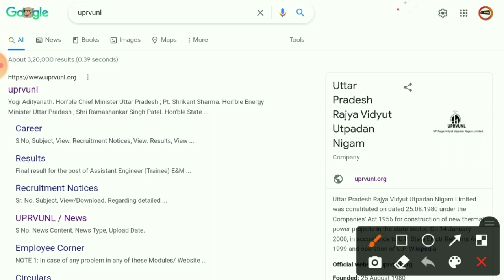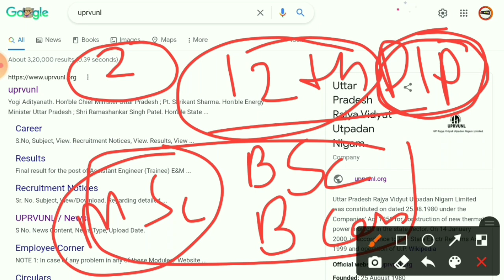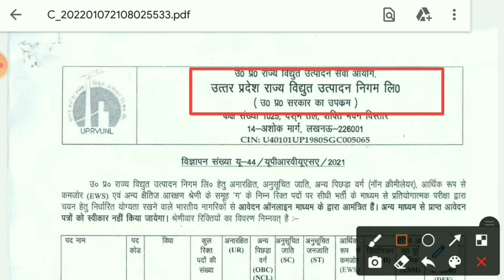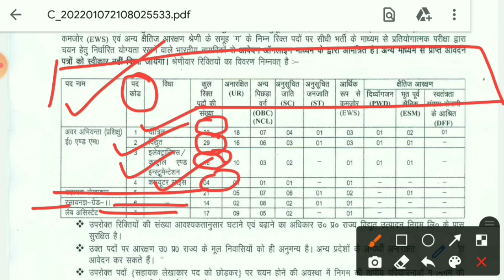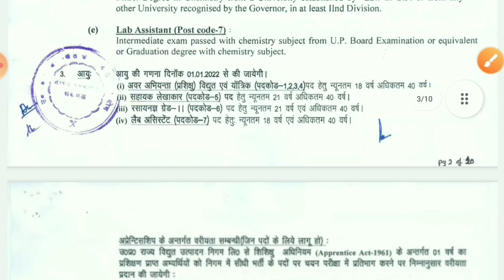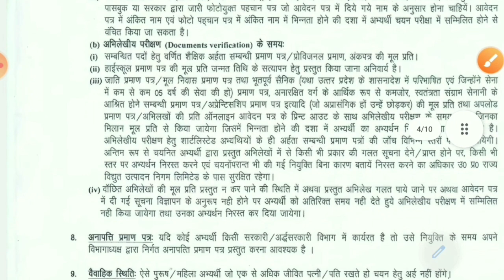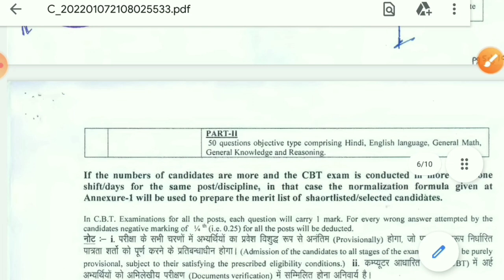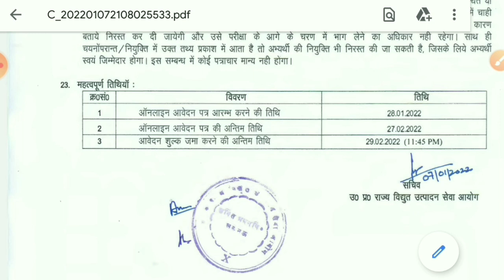UPRVUNL Junior Engineer Vacancy 2022|All India Eligible|Latest Jobs|UPRVUNL JE Notification 2022 OUT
naukri wala,
mechanical jobs,
diploma jobs,
civil engineering jobs for freshers,
electrical engineering jobs for freshers,
naukari wala,
electrical jobs,
diploma job,
mechanical jobs for freshers,
mnc company job vacancy 2021,
diploma campus placement 2021,
recruitment 2021,
electrical job,
solar interview questions and answers,
jobs for freshers 2021,
fresher jobs,
solar jobs,
diploma fresher job,
mechanical job,

kribhco recruitment 2021,
rrb sse recruitxment 2021,
l&t recruitment 2jobs

Uprvunl je Notification 2022 out
uprvunl je vacancy 2022
uprvunl je notification 2022
uprvunl je 2022
uprvunl je new vacancy 2022
uprvunl assistant accountant recruitment 2022
uprvunl lab assistant recruitment 2022
uprvunl junior engineer
uprvunl je online form 2022
Latest jobs